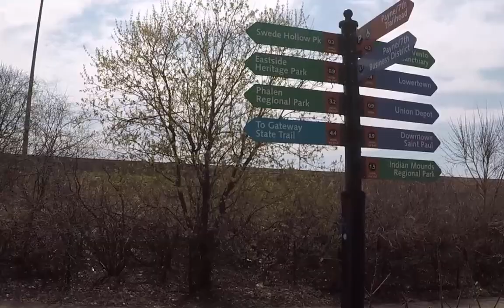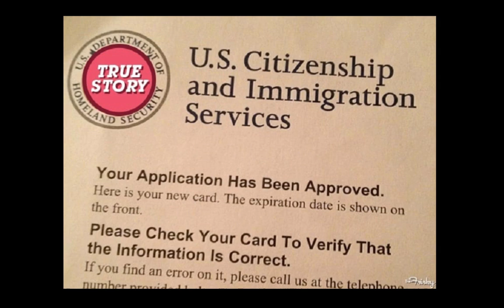MN Immigration History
A short lesson about MN Immigration history related to Swede Hollow